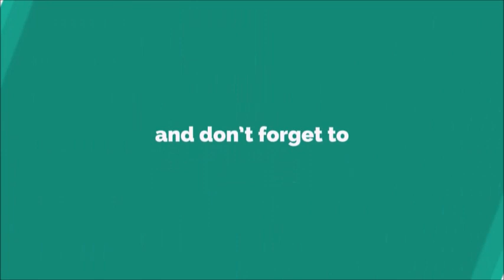Cok Sevdik Be Abi Ringtone